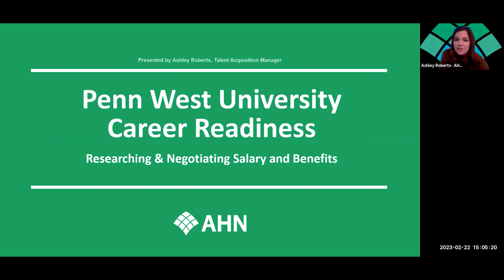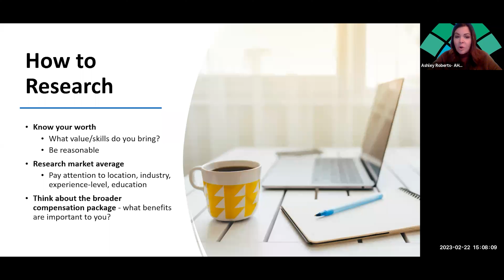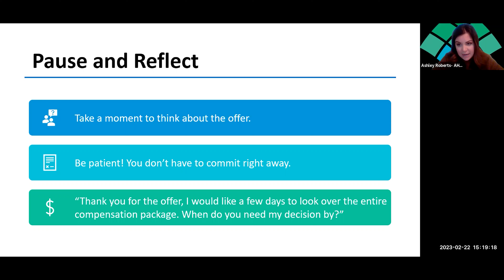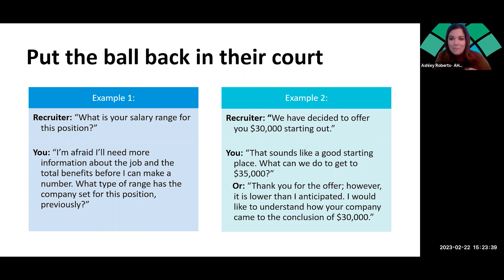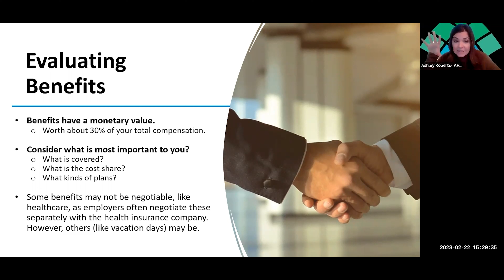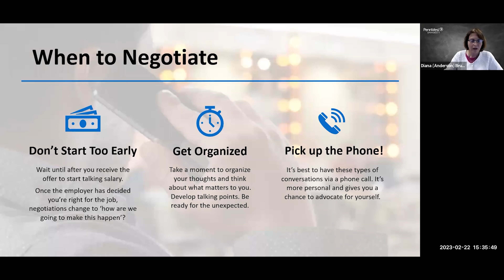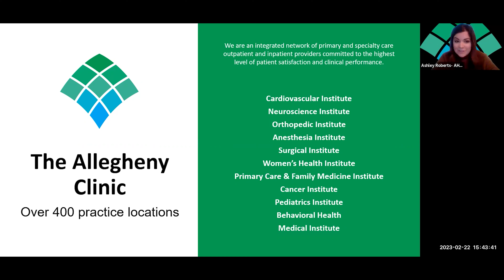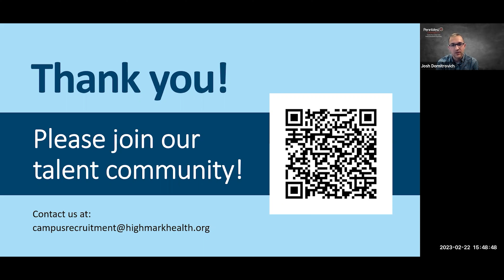Career Readiness Series: Researching & Negotiating